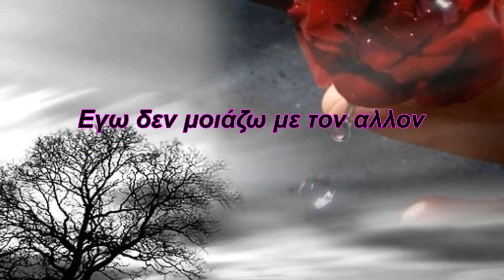►ΕΓΩ ΔΕΝ ΜΟΙΑΖΩ ΜΕ ΤΟΝ ΑΛΛΟΝ◄-Β.ΠΑΠΑΚΩΣΤΑΝΤΙΝΟΥ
►ΔΗΜΗΤΡΗΣ◄

Αποποίηση: Το βίντεο δεν προορίζεται για παραβίαση πνευματικών δικαιωμάτων . Το ακουστικό περιεχόμενο δεν ανήκει σε εμένα δεν κάνω κέρδος από αυτό το βίντεο, δεν είμαι κύριος πνευματικών δικαιωμάτων των φωτογραφιών, είναι από το διαδίκτυο. Αυτό είναι καθαρά για Διασκέδαση.Παρακαλώ oποιαδήποτε δισκογραφική εταιρεία